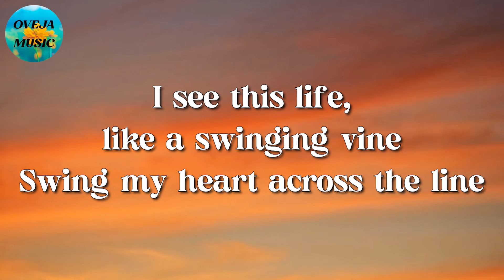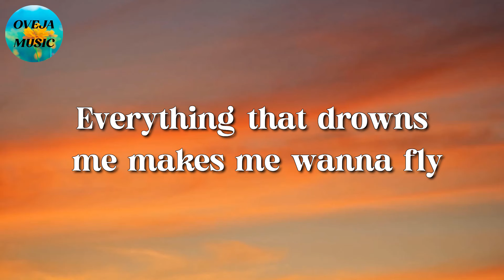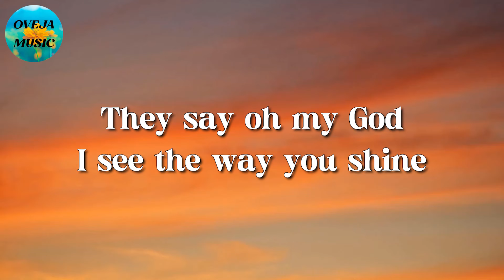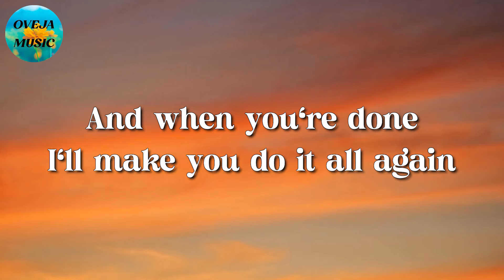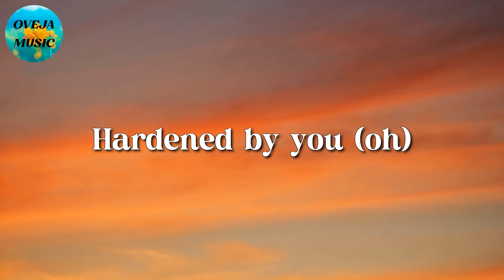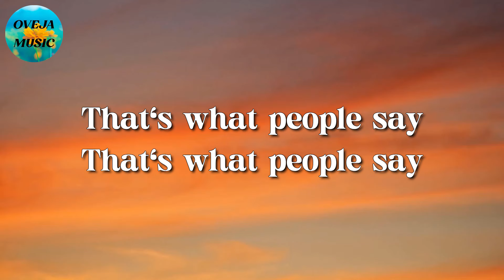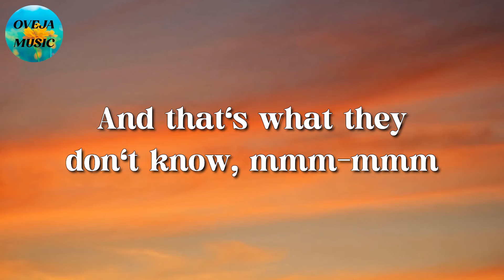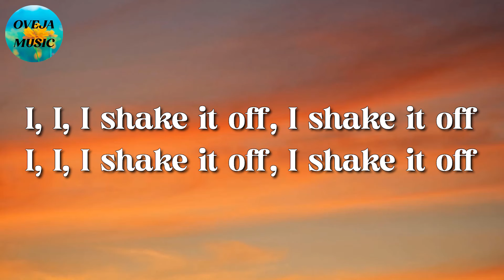🎵 OneRepublic - Counting Stars || Tones and I, Elton John, Taylor Swift (Lyrics)